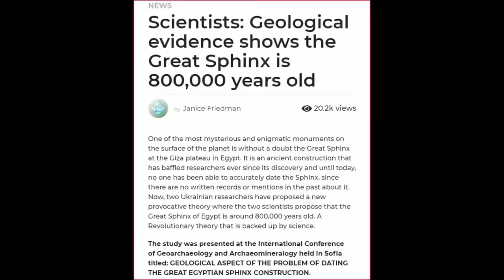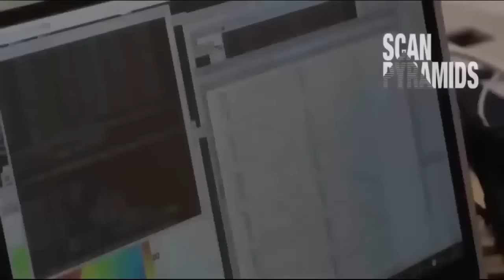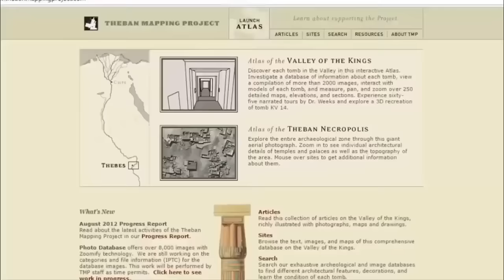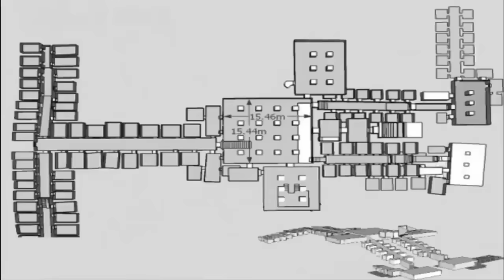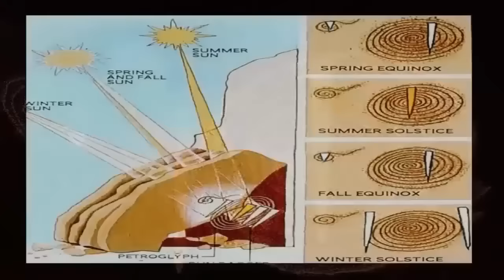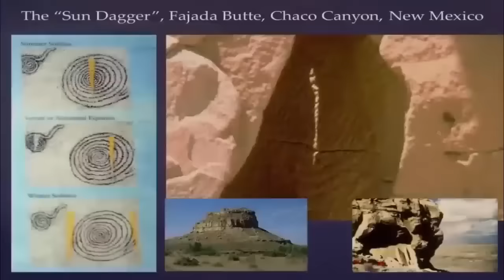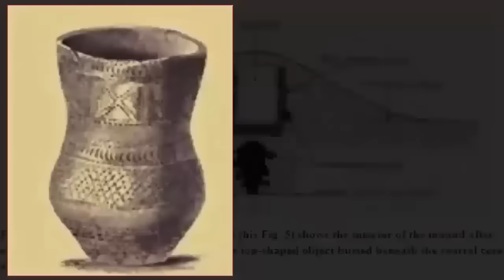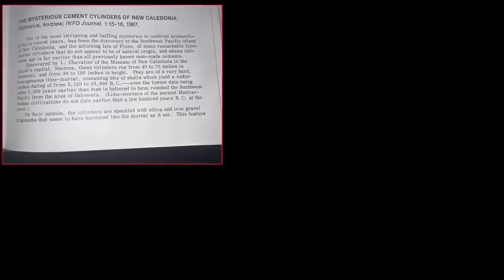Whistleblowers Reveal Sphinx's Age?